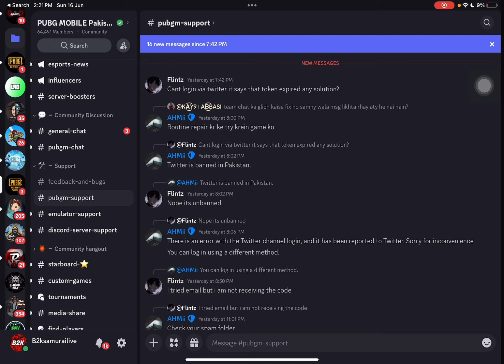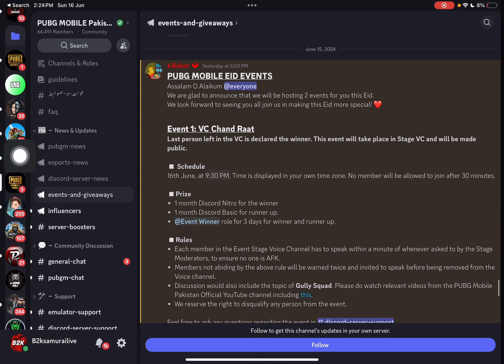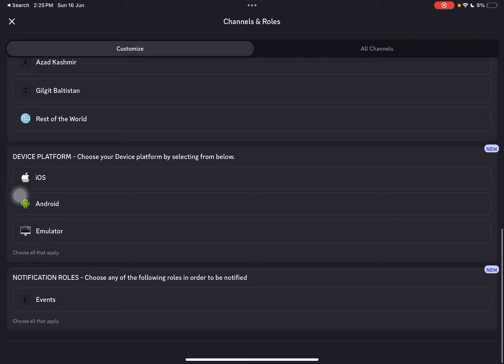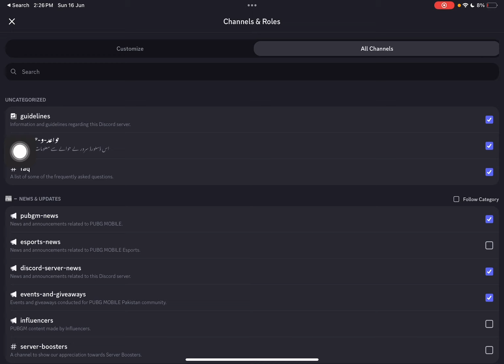Free Royal Pass Event for eid in pubg Mobile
A7 Bonus pass Rewards
3rd Link Unlink Trick
get Free Upgradable skin
Next Royal Pass Leaks
 new update
pubg Mobile
Rank Push Tricks
3.3 Update Best Features
3.3 Update Tips And Tricks
Mecha  Fusion Theme Mode

SAMSUNG,A3,A5,A6,A7,J2,J5,J7,S5,S6,S7,59,A10,A20,